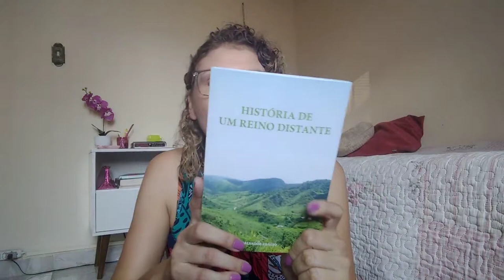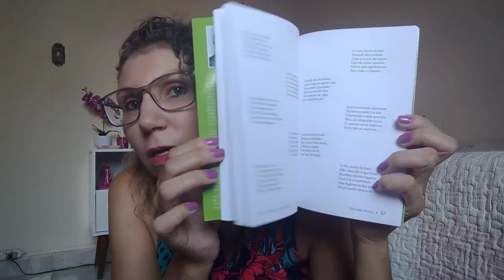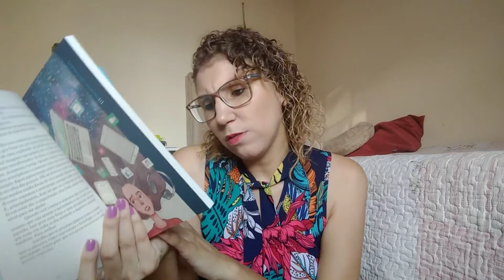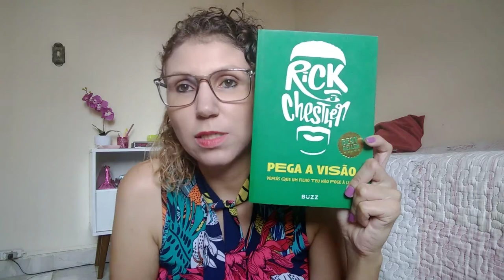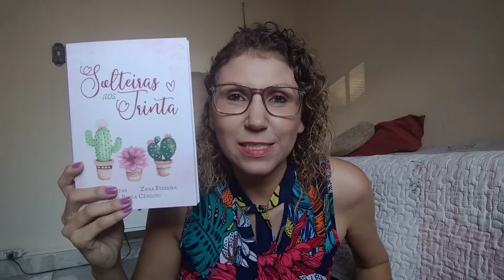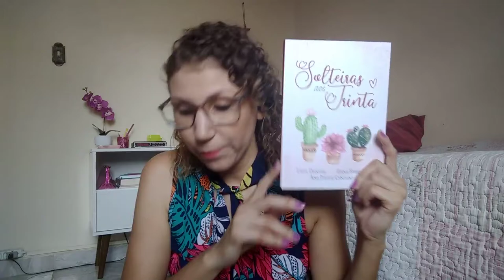Melhores Livros de 2019 - TAG 5 LIVROS - nº 15 [ANA PAULA CANDIDO ~BLOG MUDEI DE IDEIA]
O ano passou e eu não gravei nenhum vídeo com a TAG 5 livros, maasss, os melhores do ano não poderia faltar!

TAG 5 livros: Melhores de 2019
1 - MELHOR LIVRO: Histórias de um reino distante
2 - MELHOR TÍTULO: A sutil arte de ligar o foda-se,
3 - MELHOR DIAGRAMAÇÃO: Conexão Essencial,
4 - MELHOR CAPA: Pega a Visão,
5 - MELHOR PERSONAGEM: O vale do aventureiro (Instagram: @autora_ligiadantasl)

Extra!

♥ MELHOR LANÇAMENTO: Solteiras aos Trinta